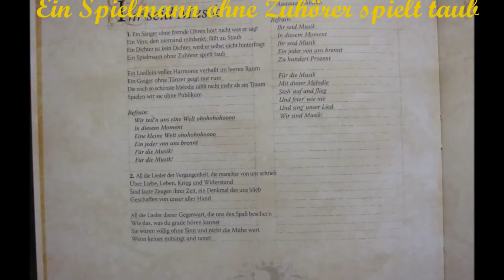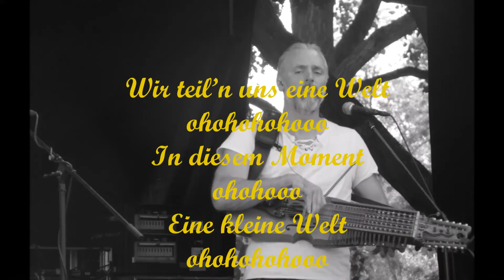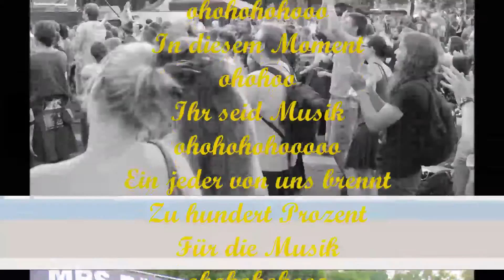Versengold Ihr seid Musik Zeitlos Lyrics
Die bilder hab ich auf dem Mps in Köln gemacht.